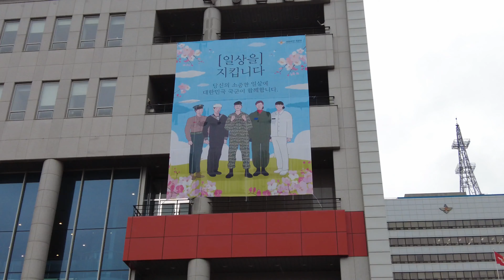🏰4K 용산🏨 새 대통령이 방문한 국방부청사 | 용산 삼각지 주변산책☔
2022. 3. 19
대한민국 새 대통령 집무실 이전 후보지인 서울 용산구 국방부 청사 주변을 찾아왔어요.
촬영 시작중에 실제로 새 대통령 차량이 국방부로 방문해서 깜짝 놀랐네요.
주변에는 경찰이나 경호원들이 많이 보이기도 했어요.
경호원들은 카메라를 들고다니는 저를 계속 예의 주시하고 있었구요.
그래도 카메라 들고, 우산을 쓰고 여기저기 빠르게 이동했습니다.

국방부 주변에는 외교부와 전쟁기념관, 용산공원 등이 자리잡고 있어요.
제가 촬영한 장소는 국방부 주변거리와 전쟁기념관을 찾아갔네요.
3월달 꽃이 피어야할 시기에 새벽에는 눈이내리고, 하루종일 비가 내렸습니다.
지금 대한민국에 주요 핵심뉴스인 '새 대통령 집무실 국방부로 이전'에 관한 내용이예요.
그래서 국방부 주변을 촬영했습니다.
주변 경호원들도 많고, 비가 와서 영상이 부족하더라도 시청 감사합니다.